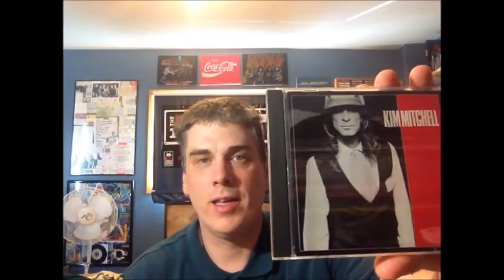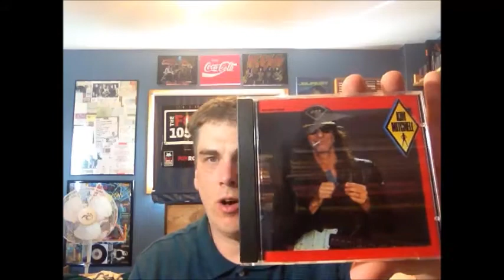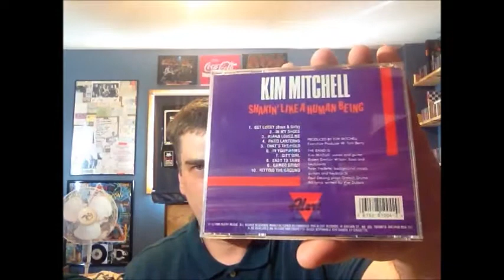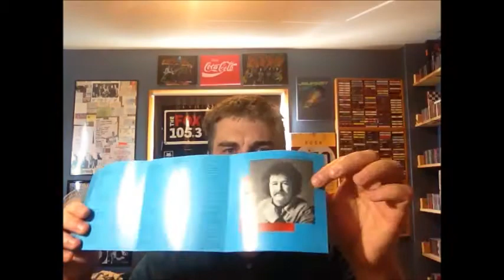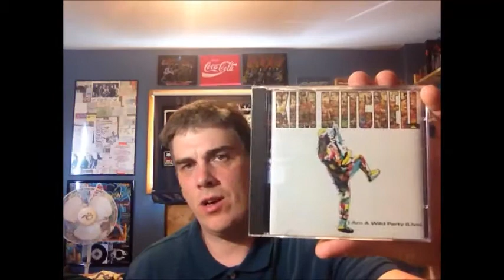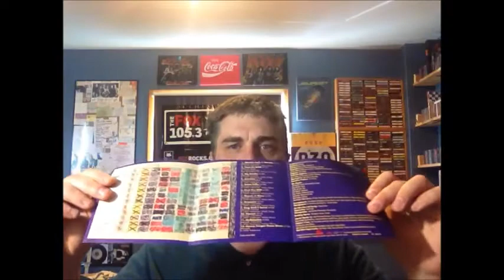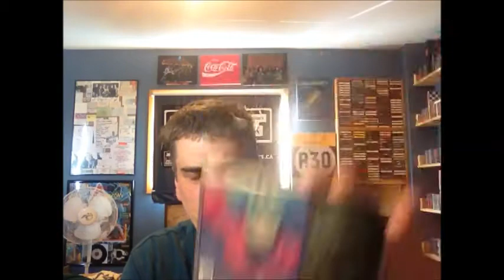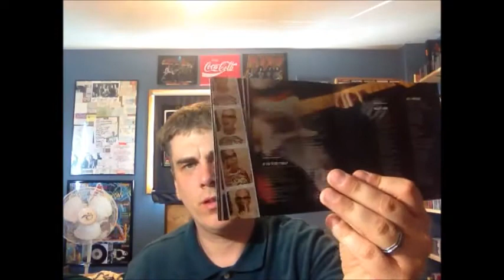Ep. 112: Kim Mitchell (CDs) | Tim's Vinyl Confessions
A perennial classic rocker (and underrated guitarist) in his home country, a cult hero elsewhere, here I go through my Kim Mitchell CD collection, including one disc I paid big bucks to snag.  Rah Rah Ole!